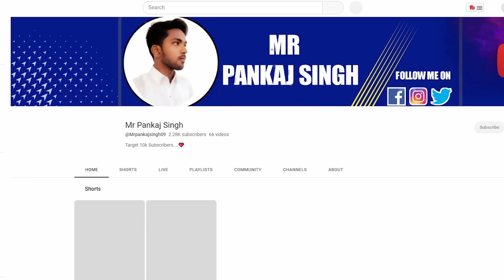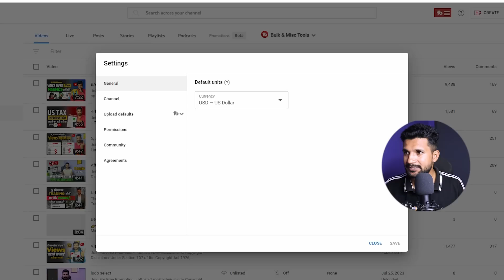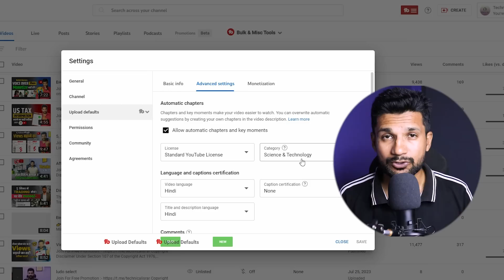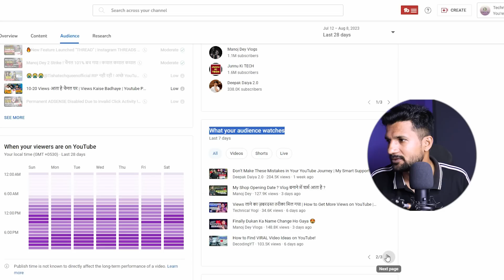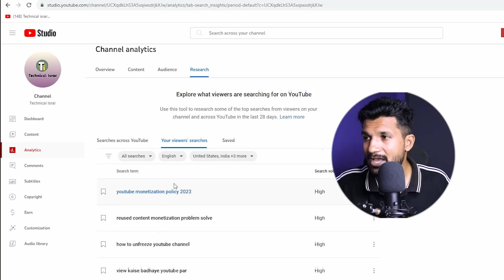5, 7 Views आते है । Views Kaise Badhaye YouTube Par | How to Increase Views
Join For Free Promotion :-